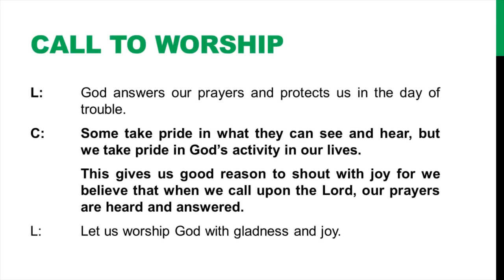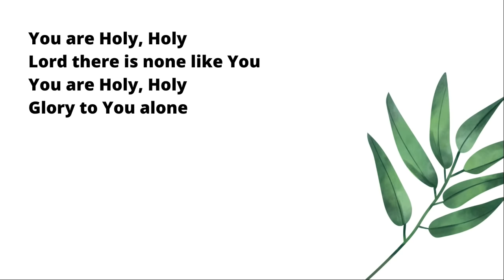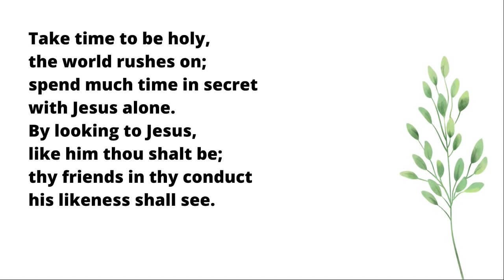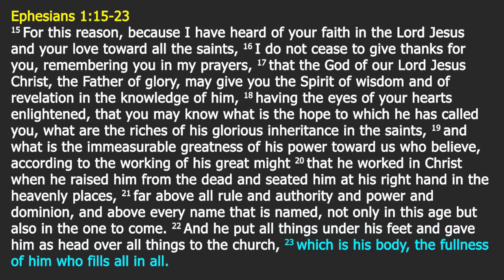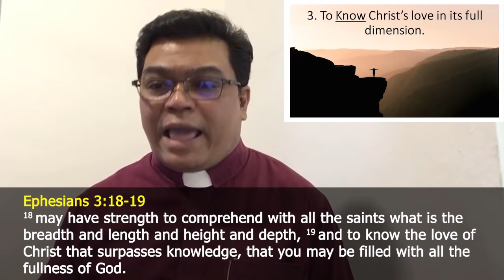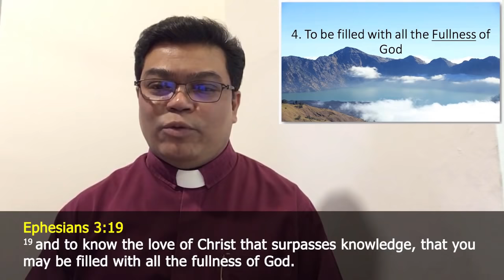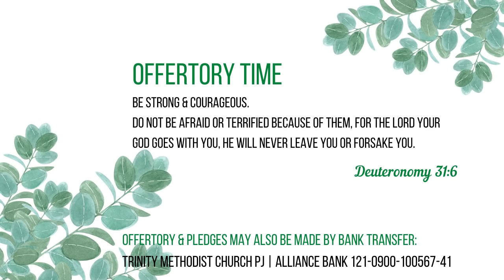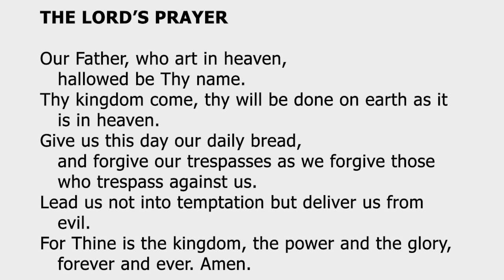07 February 2021 - TMCPJ Sunday Morning Worship Service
Sunday Service
Trinity Methodist Church Petaling Jaya
7th February 2021 : 5th Sunday after the Epiphany
Pledge Sunday

Sermon: Empowering Prayer for His People by Rev Paul S. Christie

for more info.